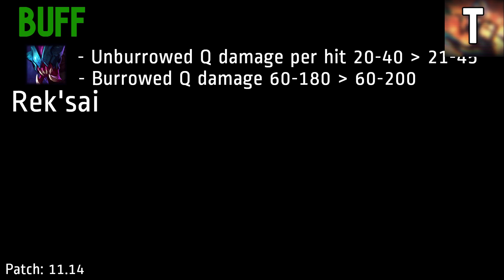PATCH NOTES 11.14 Full Description - Champions Buffs, Nerfs And Adjustments